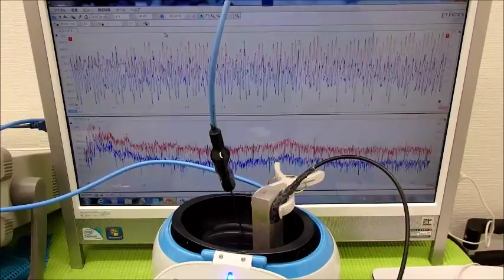オリジナル超音波実験 （超音波システム研究所 ultrasonic-labo）